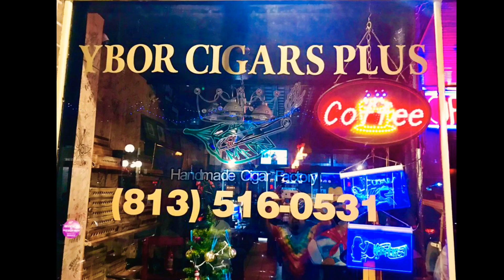HAPPY NEW YEAR 2019! 12 MIDNIGHT NEW YEAR’S EVE YBOR CITY! NEW YEARS RESOLUTIONS - YBOR CIGARS PLUS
My first trip to Ybor Cigars Plus, on New Year’s Eve 2019.
Videotaped: December 31, 2018 and January 1, 2019